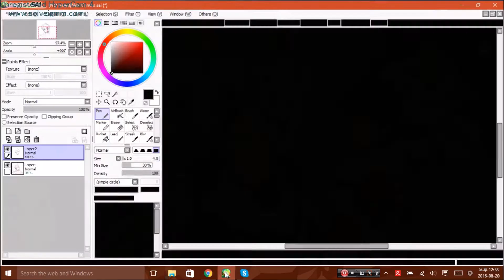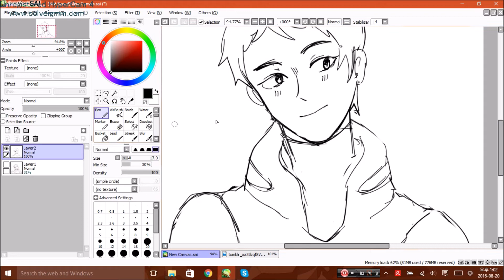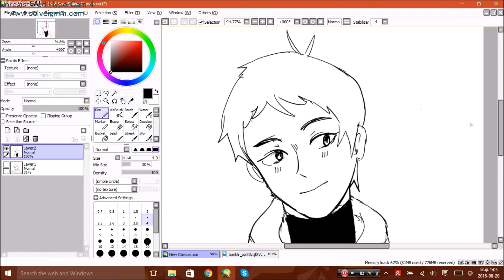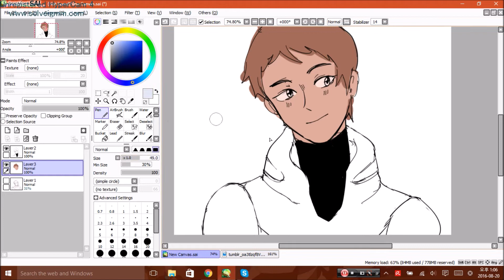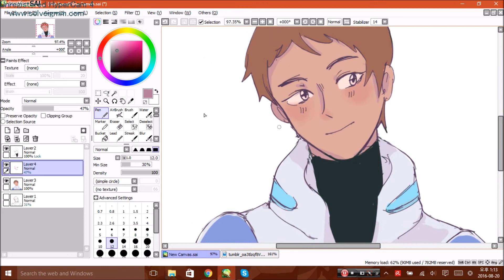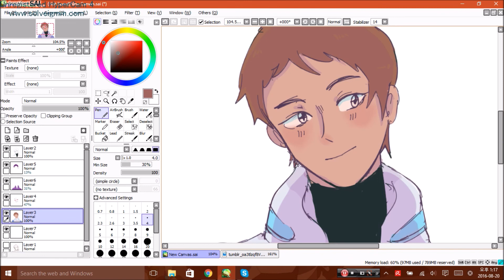[VOLTRON] Lance speedpaint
; D

songs
prelow: Mistakes like this
blackbear: idfc

programs
paint tool sai
movie maker